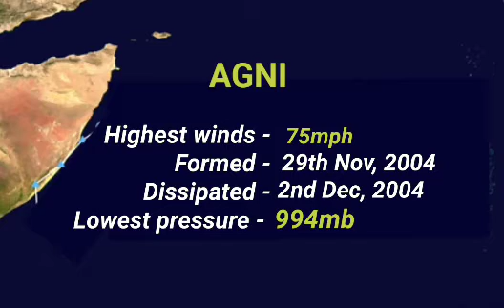The track of Cyclone Agni (2004) | The most unusual Tropical Cyclone in the North Indian Ocean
Severe Cyclonic Storm Agni was a tropical cyclone of the 2004 North Indian Ocean cyclone season notable for its record proximity to the equator. It was the second North Indian Ocean cyclone to receive a name, after Onil earlier in the year. Agni formed on November 28 well to the southwest of India in the Arabian Sea, and steadily intensified as it tracked northwestward. The Joint Typhoon Warning Center (JTWC) estimated peak 1 minute sustained winds of 120 km/h (75 mph), while the India Meteorological Department (IMD) estimated peak 3 minute sustained winds of 100 km/h (65 mph); the IMD is the official warning center for the north Indian Ocean. After peaking, it weakened due to wind shear, dry air, and cooler waters, and the JTWC issued its final advisory on December 3 as it approached the coast of Somalia. The remnants of Agni moved along the Somalian coastline until dissipating on December 5.